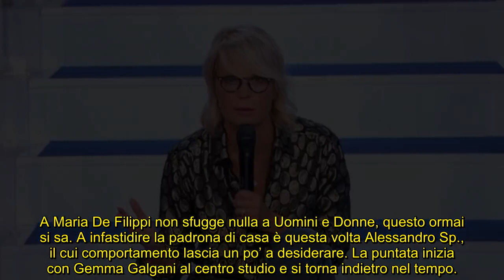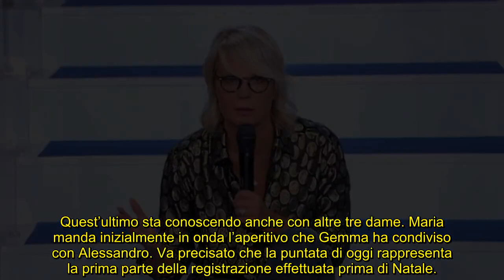UeD, Paola mente? Maria è una furia, ma la redazione ribalta tutto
Nasce il caos nella puntata del 9 gennaio 2023 e De Filippi torna in onda regalando ai telespettatori scene scoppiettanti